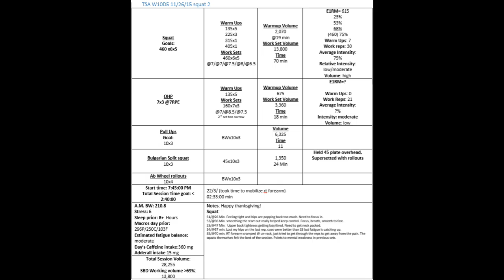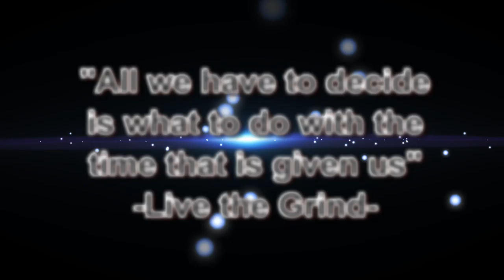When boring is neccesary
We tend to naturally be drawn to the new and exciting, but more often than not you grow the most when you can settle into the repetition and slowly grind towards mastery.